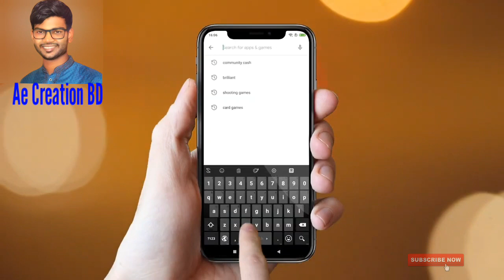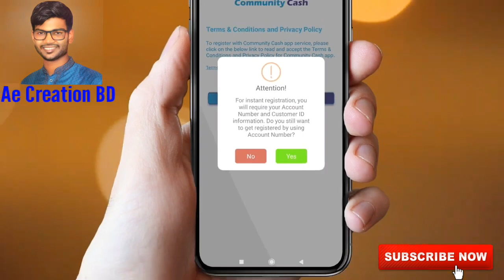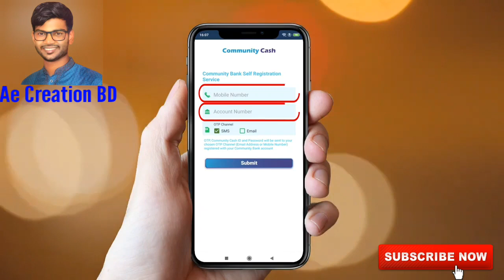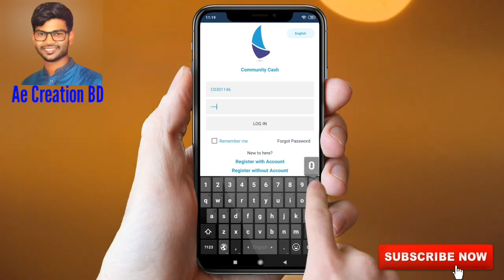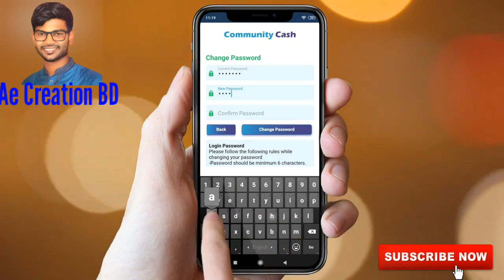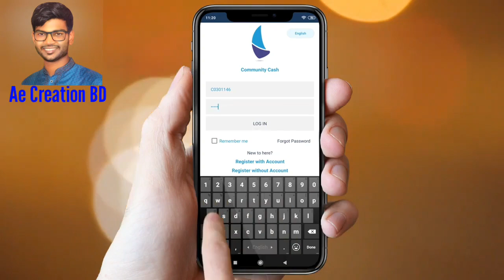কিভাবে নিজেই নিজের Community Cash Account Creat করবেন! ||Video Tutotial Bangla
Cmmunity bank is a Bangladeshi commercial Bank. The bank recently launched a digital banking app. Name " Community cash " app. There are a number of people can't create an account in this app. The main purpose of this video to teach them how to create an community cash account and USE IT.

All Rights of this video are Reserved: Community Bank Bangladesh

For any Copyright Complain please Massage me. I will takedown this video.